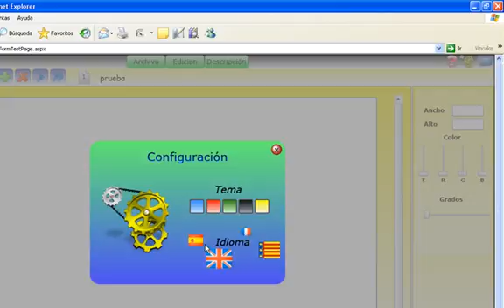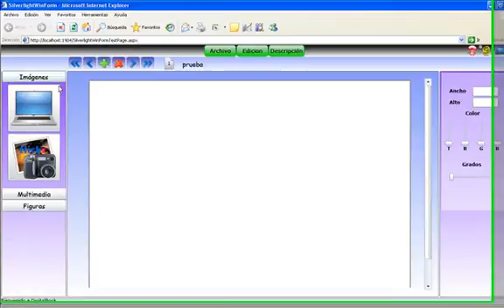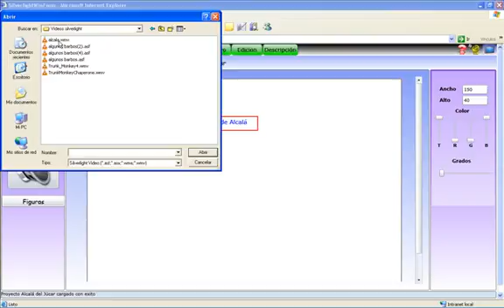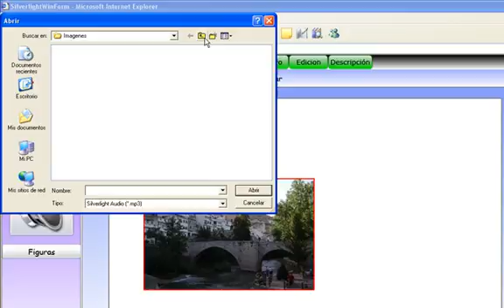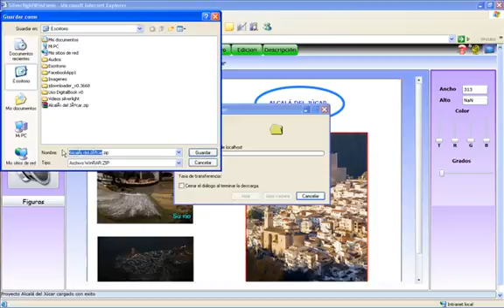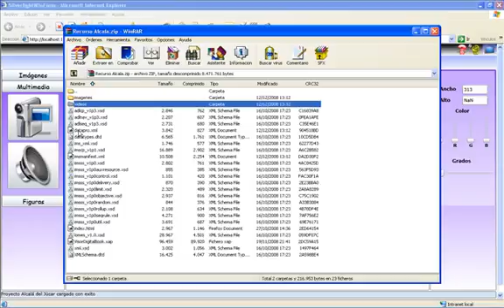DigitalBook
Vídeo del funcionamiento de la aplicación DigitalBook